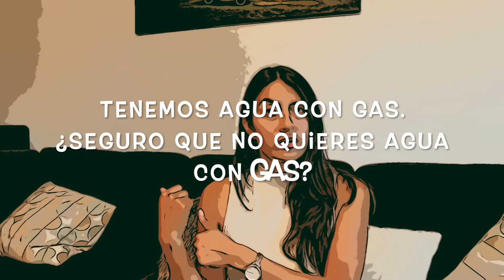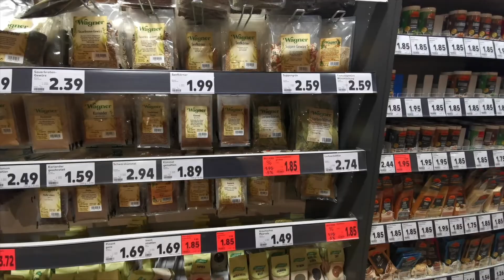ALEMANIA (8 COSAS CURIOSAS Y RARAS) Desde una perspectiva personal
¿Cuáles son las cosas más curiosas y extrañas que ha observado durante su estancia en otros países?  Hay muchas, ¡seguro!

Y Alemania no es la excepción. Alemania es un gran país con tanta historia y tantas tradiciones, que me ha parecido un país muy interesante para explorar y aprender.

Estas 8 cosas raras tienen que ver con ciertos temas que rondan la intimidad, la vida de pareja en Alemania, cómo tengo la impresión de que algunos alemanes observan a los extranjeros y su especial "mirada alemana".
¡Hay tantas cosas interesantes!

Como expatriada en Alemania, me resulta muy útil compartir mis experiencias, y también saber que no soy la única que ha pasado por ellas.

También me alegra aprender más sobre la cultura alemana, y saber que los alemanes en general son gente estupenda, y que todas estas pequeñas costumbres y comportamientos los hacen especiales.  Me encanta aprender de ellos, y también reírme de las cosas que me parecen tontas, pero que ellos se toman tan en serio.

OTROS VIDEOS RELACIONADOS A ALEMANIA 🇩🇪